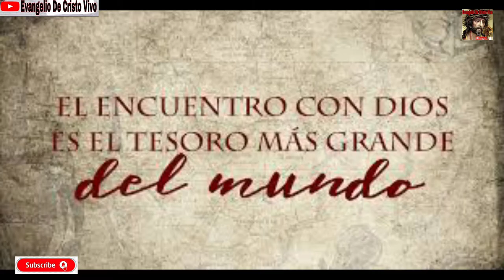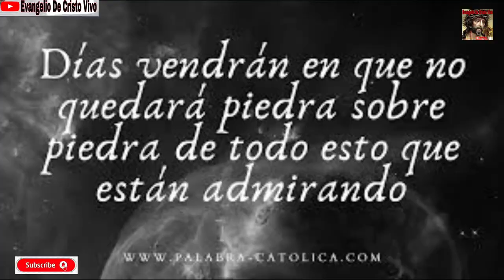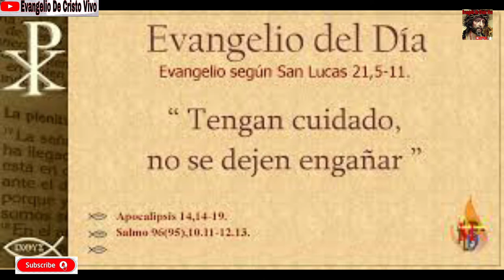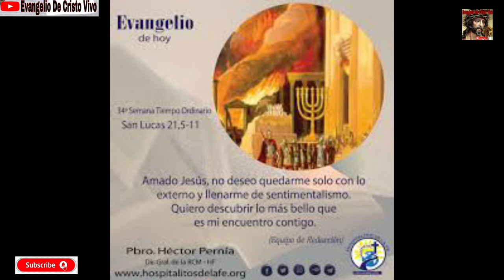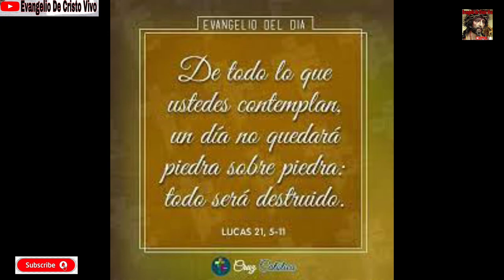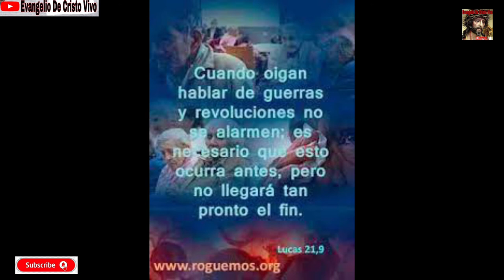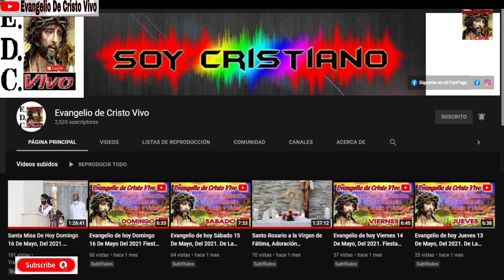Evangelio De hoy Martes 23 De Noviembre, Del 2021. De La 34ª Semana Del T.O. Rev.